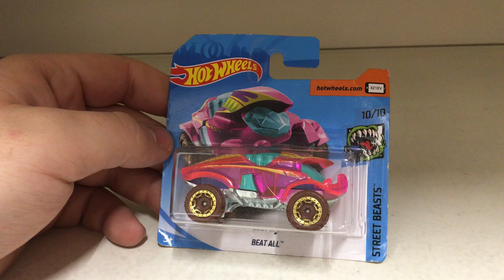Hot Wheels Beat All - Hot Wheels Street Beasts - Hot Wheels Neuheiten